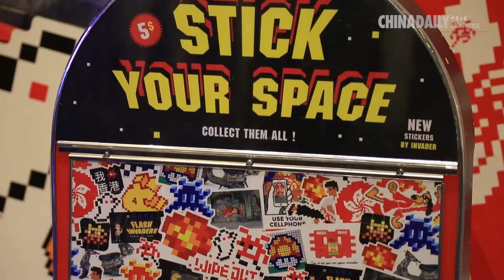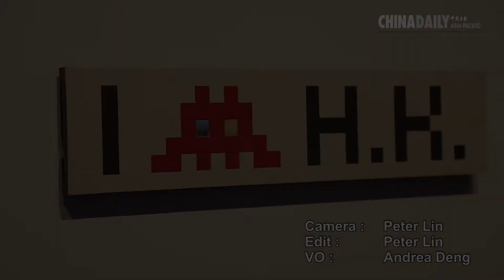Invasion 【侵略香港】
French mystery artist Invader has invaded Hong Kong again. From 2 to 17 May, 2015, his solo exhibition will run at PMQ.